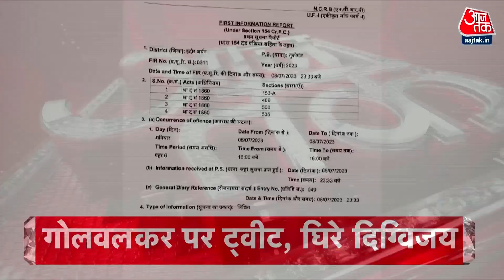Top Headlines Of The Day: Delhi Rainfall News | Khalistani Protest in Canada | West Bengal Violence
दिल्ली में 41 साल बाद सबसे ज्यादा बारिश का रिकॉर्ड, एक दिन में 153 मिलीमीटर बरसात. हिमाचल के मंडी-कुल्लू से लेकर मनाली तक सैलाब से तबाही ...
कनाडा के टोरंटो में भारतीय समुदाय के लोगों ने खालिस्तानियों को दिया करारा जवाब ...वाणिज्य दूतावास के बाहर प्रदर्शनकारियों के सामने लहराया तिरंगा
बंगाल पंचायत चुनाव में खूनी हिंसा पर कोलकाता से दिल्ली तक सियासी तकरार- बीजेपी ने केंद्र से की दखल की मांग...2 दिन में 19 की मौत
एलजेपी रामविलास की राष्ट्रीय कार्यकारिणी से पहले चिराग पासवान से मिले केंद्रीय मंत्री नित्यानंद राय ...बोले-आपस में कोई मतभेद नहीं-बीजेपी के साथ जाने का हो सकता है ऐलान
और
गोलवरकर पर ट्वीट शेयर कर घिरे कांग्रेस नेता दिग्विजय सिंह ...इंदौर में केस दर्ज ...FIR में कहा-RSS की छवि बिगाड़ने की कोशिश